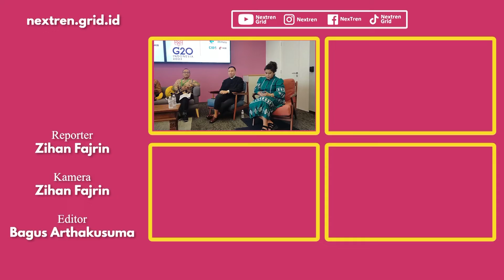Bagaimana Kolaborasi WIR Group Untuk Presidensi G20 & Tranformasi Digital | NextLive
Nextren.com - Meta bersama Kementerian Komunikasi dan Informatika Republik Indonesia (Kominfo) serta WIR Group akan hadirkan Metaverse di KTT G20 di Bali.

Kehadiran eksebisi Metaverse pada KTT G20 bertujuan untuk menunjukan manfaat Metaverse ketika nanti hadir di dunia.

Eksebisi Metaverse yang dihadirkan oleh Meta, Kominfo, dan WIR Group, akan menunjukan sisi dua pilar.